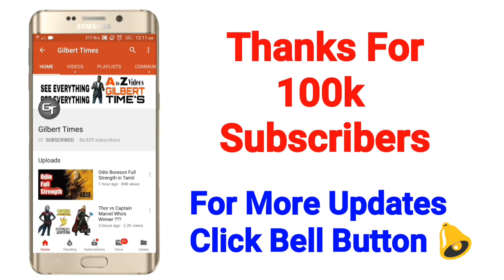Black Widow Secrets Explained in Tamil